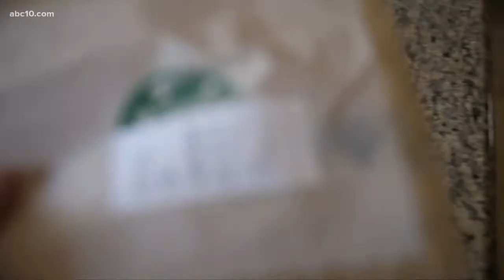Most of us are bad at recycling. Let's help you fix that with these tips.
Amazon is investing $10 million in recycling  The money will be used to make it easier for people to recycle. Rob Carlmark has how you can do your part.